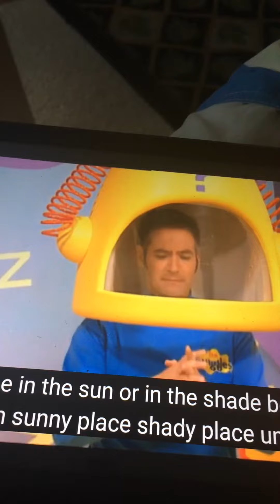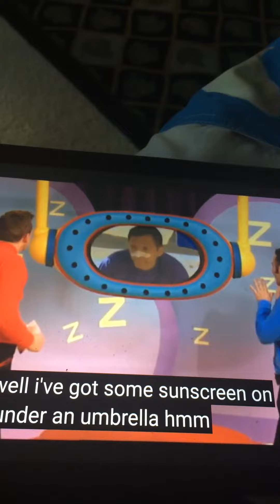The Wiggles Where’s Jeff? Beach Umbrella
The Wiggles Season 3 Episode 12